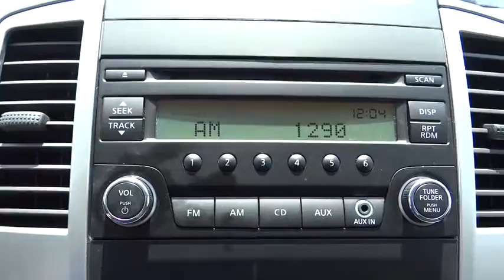2015 Nissan Frontier Riverside, Fontana, Redlands, Rancho Cucamonga, Palm Springs, CA 0P9034RA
Fairview Ford
292 North G St

My! My! My! What a deal! What a fantastic deal! FAIRVIEW FORD...WE'RE RIGHT OFF THE 215 FWY, WE'RE ALWAYS RIGHT ON THE PRICE !!! There is no better time than now to buy this gorgeous 2015 Nissan Frontier. This Frontier is nicely equipped. This truck is an amazingly fuel efficient truck. No longer will you break the bank when you pull up to the gas pump. FAIRVIEW FORD...41 YEARS FAMILY OWNED, 41 YEARS FAMILY FRIENDLY !!!